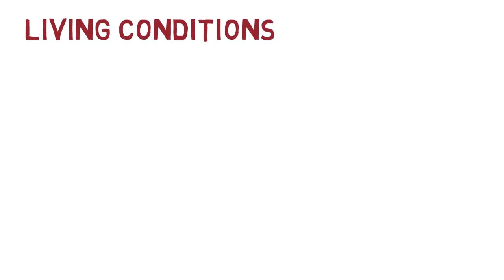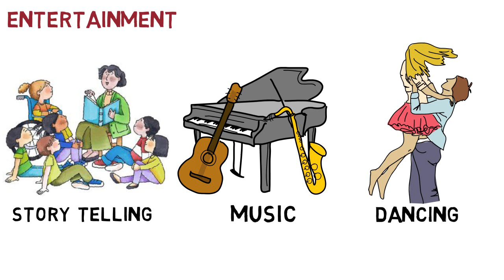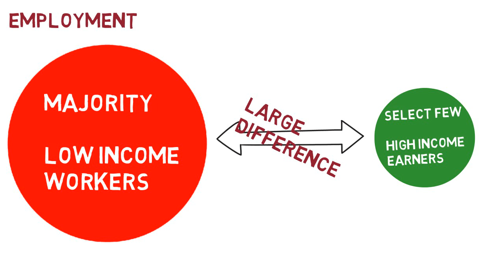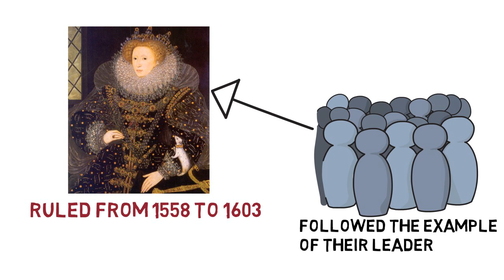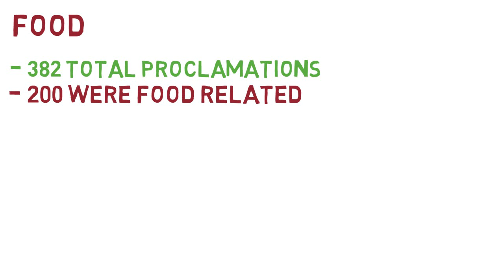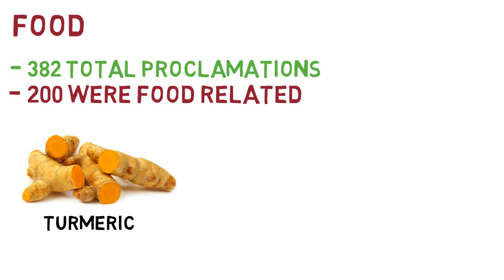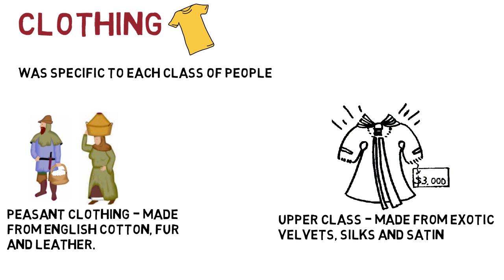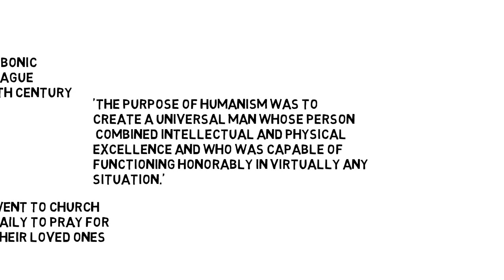The Elizabethan Era - Summary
A summary of the Elizabethan Era.
Created by Noah Davis
Voiced by Joshua Freeman